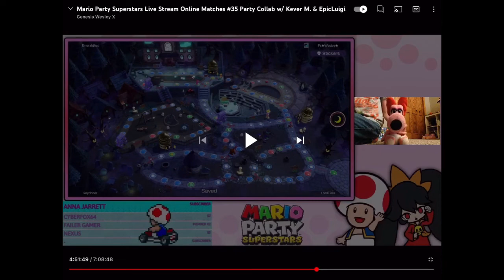Birdo Reacts to Mario Party Superstars Live Stream (Fixed)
Credit to Genesis Wesley X

It’s only part of it
I had to fix it because I forgot to cover another word